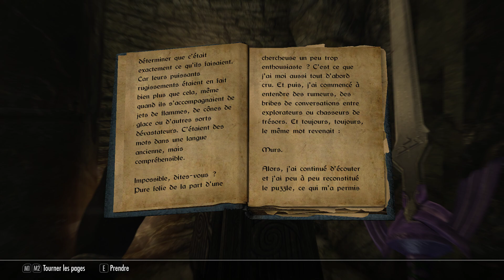The Elder Scrolls V Skyrim Special Edition Dragonborn Walktrough Part 13